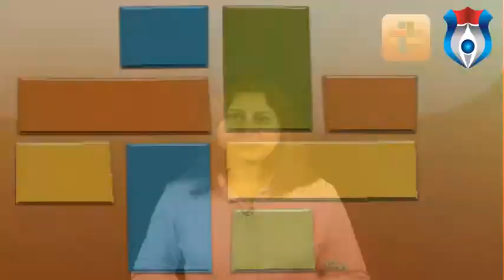Fallon Community Health Plan Inc